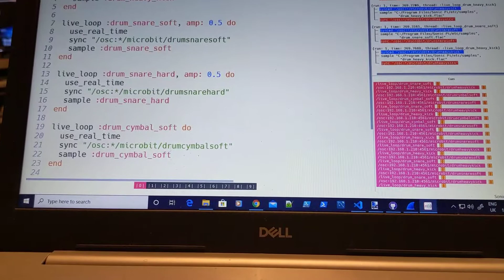Sonic Pi OSC Extension, Virtual Drum Kit Demo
A video of the Sonic Pi OSC extension, virtual drum kit demo.

The extension provides the micro:bit with the ability to send OSC message to Sonic Pi and more information on it can be found